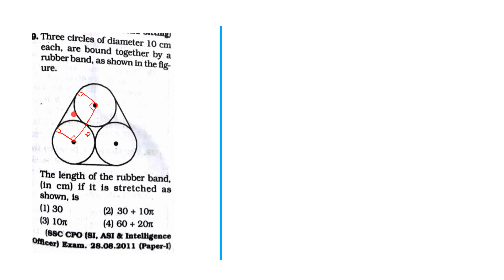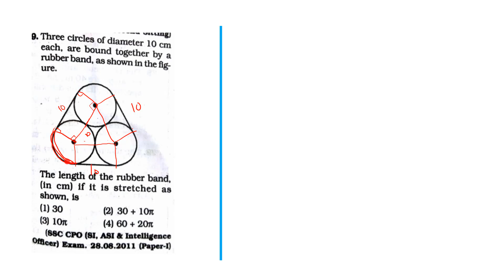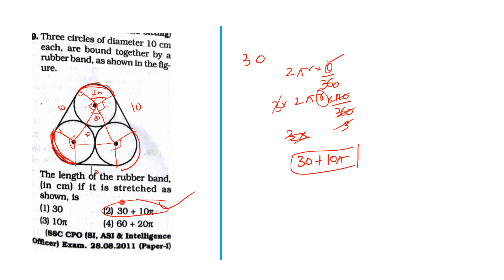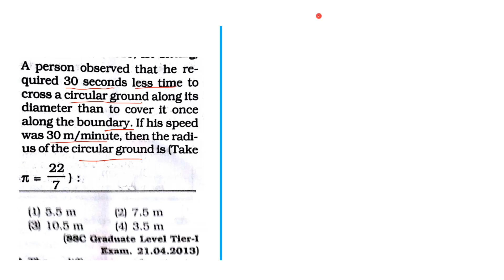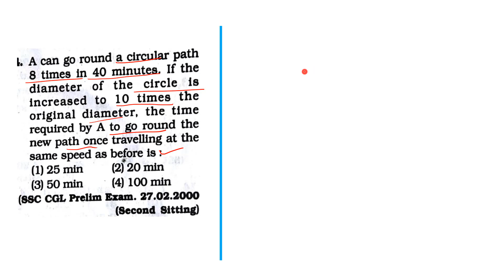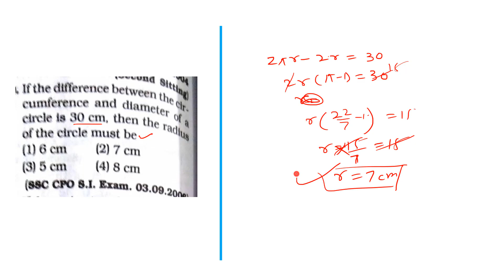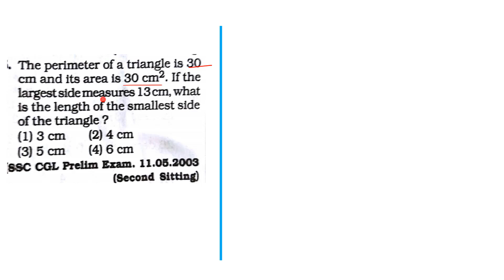Mensuration Problems of Perimeter asked in SSC CGL Tier I/ II for SSC CGL | CHSL | CPO | FCI Part 8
In this video i am discussing  Mensuration Most Important  2-D formulas  for SSC CGL  that will be useful for  in exam like ssc cgl , ssc chsl , CPO , FCI ,  rrb ( Railways ) , cat etc.

Chandrahas Tripathi
Study Smart SSC